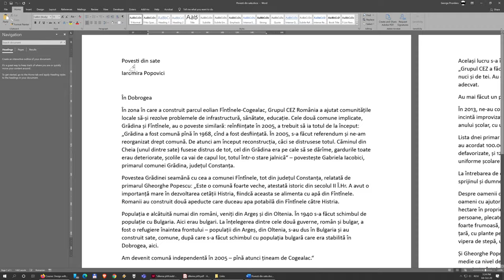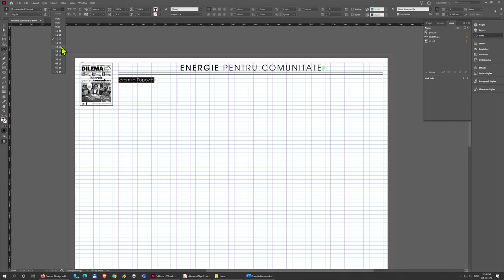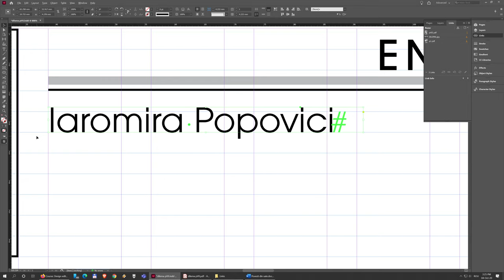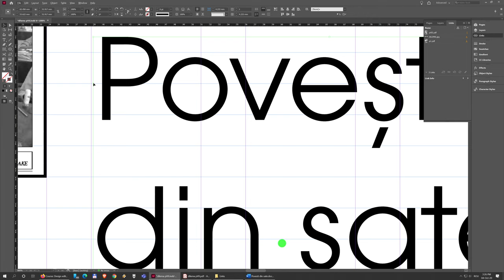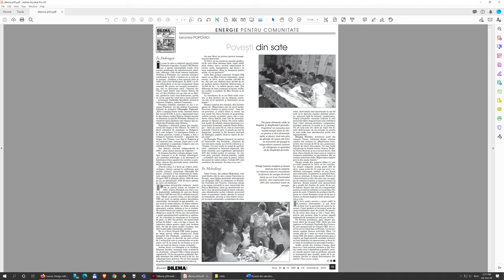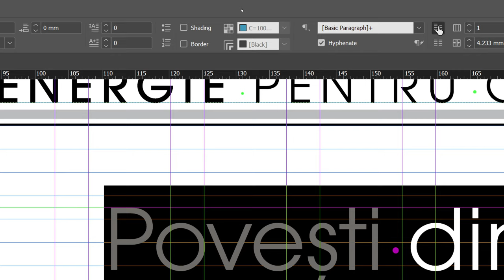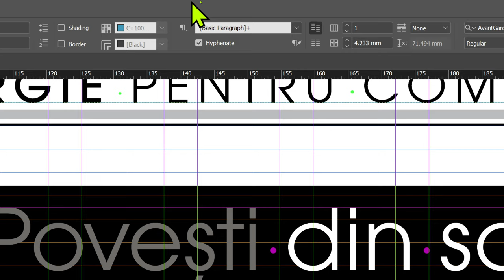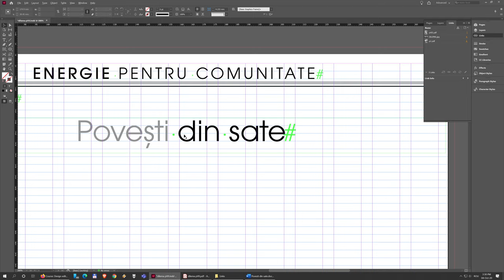01. Titlul și numele autorului